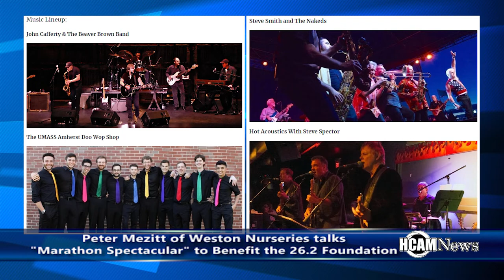Peter Mezitt Talks Marathon Spectacular at Weston Nurseries